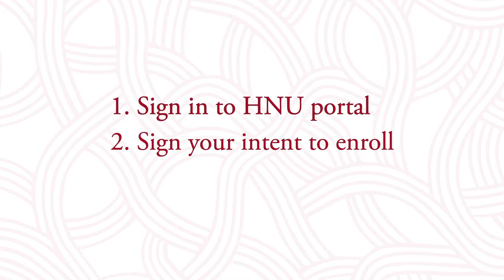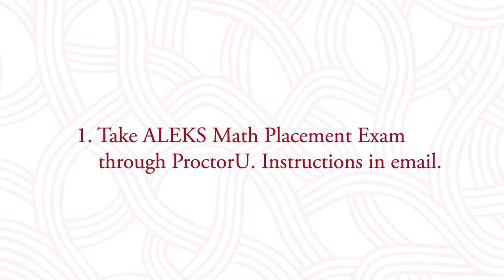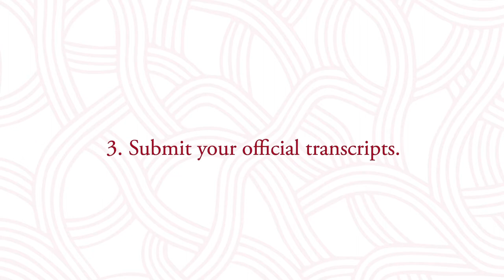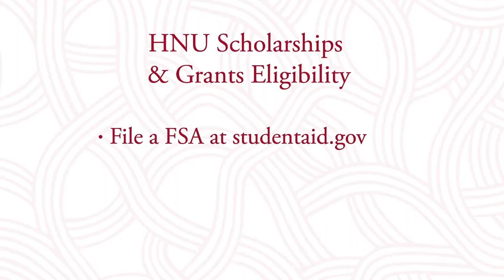HNU Next Steps for Transfer Students